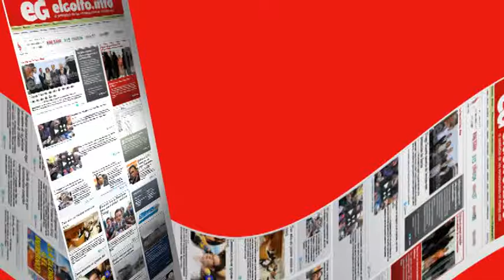Teatro Cinema presenta Historia de amor @elgolfoveracruz